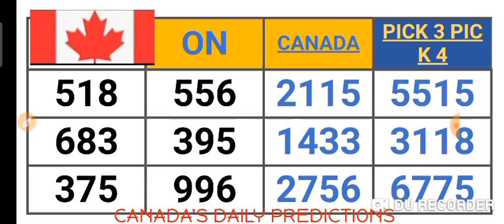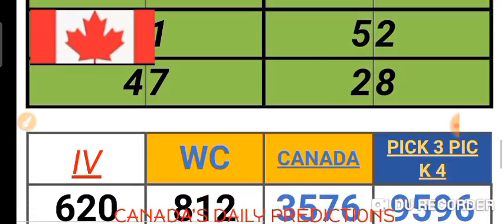CANADA'S PICK 2, 3 & 4 QUOTIDIENNE 2, 3 & 4 LOTTO 4 LOTTERY NUMBERS for ( 31 Oct. 2021 ) AMV 555